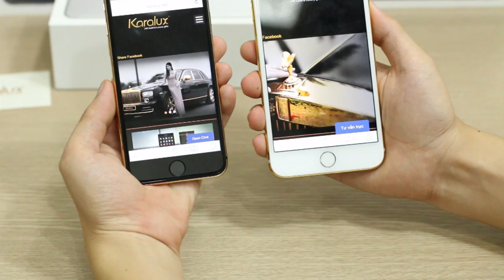24K gold iPhone 7 & iP7 plus is officially appear in Vietnam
As usual, every new flagship of Apple has always been gold-plated by Karalux, the hottest couple of iPhone 7 and iPhone 7 plus is no exception.

A year ago besides 24K gold-plated or rose gold-plated version, Karalux also introduced a black gold-plated iPhone 6s in matte and glossy version. Black gold, a precious and costly metal, is combination of 24K gold and Rhodium or Palladium. It is many times more valuable than gold 24K. Furthermore, a black gold iPhone version is often appreciated by men as it is not also novel but it can represent their strong personality. It is also forecasted that Apple will use that color for the next version of iPhone.

It is undeniable that iFans are much attracted by this color, especially male iFans with strong personality. It can be said that the jet black is the hottest color that is being hunted in the markets. However, it’s just a color of the aluminum anodizing process, it is not a precious metal coating layer - black gold as the Karalux.

However, the 24K gold-plated version is still popular and suitable for most people. And every new products of Apple is rushing to gold-plate, Karalux engineers soonly launch the gold-plated couples of iPhone 7 and iPhone 7plus.

Like iPhone 6s and iPhone 6s plus, iPhone 7 is made of A7000 aluminum  so the gold-plating is little more difficult and more time-consuming. It takes about 6-8 continuous working hours to complete a gold-plated one though nearly 20 different stages, including coating a gold layer outside the phone, its button, and function keys.

As we know, gold is very soft and easily scratched, Karalux engineers coat a Nano layer outside the gold layer to protect its surface. It is a special type of Nano which Karalux often use for the gold-plated Rolls-Royce suppercar in the world.

To diverse designs so that each gold-plated iPhone 7 has its own unique features, style, design for each client, customers can have Karalux design shapes, engage message, logo or any other requirements on their flagship. Meanwhile, Karalux aslo launch thousands of gold-plated iPhone 7 with different designs.

This year, Karalux offer the same price for gold-plated iPhone 7 and 7plus with any type of gold. Details,

iPhone 7 Price for International Guest

iPhone 7 - 32GB (24K gold-plated): $1,900
iPhone 7-128 Gb (24K Gold): $2,400
iPhone 7-256 GB: $2,600
iPhone 7 Plus - 32GB (24K gold-plated): $2,000
-128 Gb iPhone 7 Plus (24K Gold): $2,500
iPhone 7 Plus - 256 GB: $2,700

If you want to order 24K gold iPhone 7, please contact to us or order